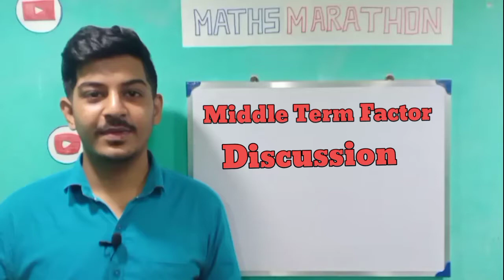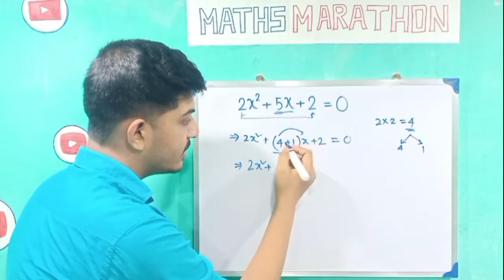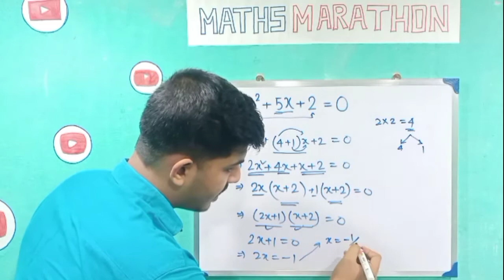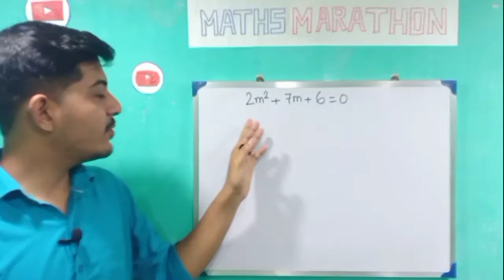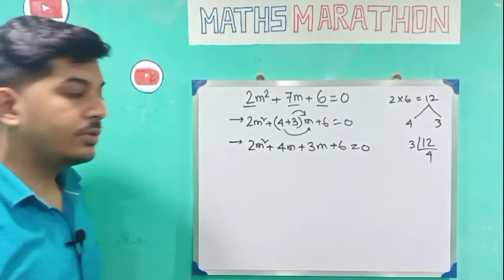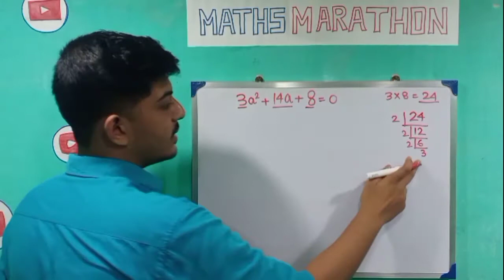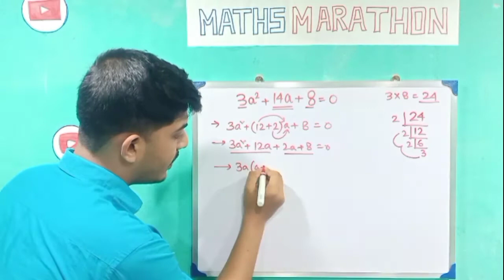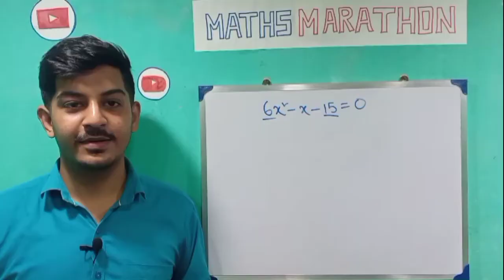Middle Term Factor Class 8 to 12 || Middle Term Split in Bengali || Westbengal Board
Middle Term Factorization Class 8 to 12 || Middle Term Split in Bengali || Westbengal Board

Hi,
Tight your seat belts because today it's a special trick for 10th class students regarding Quadratic equation . All students watch this video till the end and ensure marks in exams. You will learn to find the value of x  and will know how to solve middle term factorization..

It would be the best gift from you to them.

Don’t forget to suggest our channel to someone who needs ..